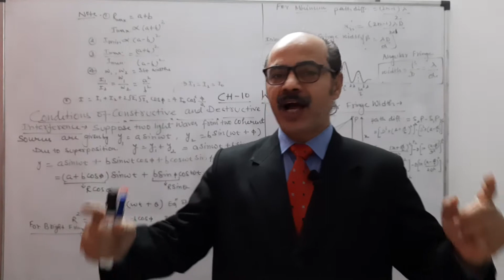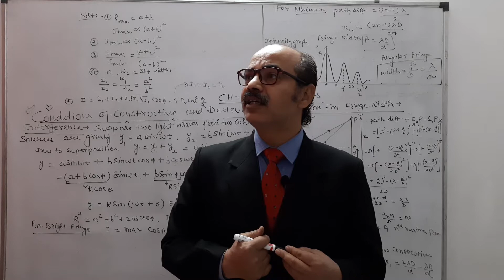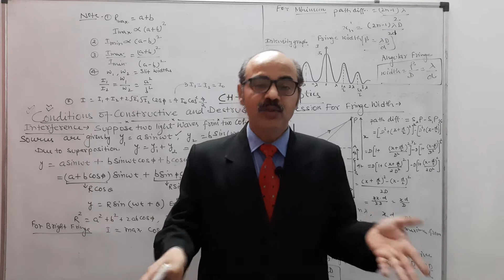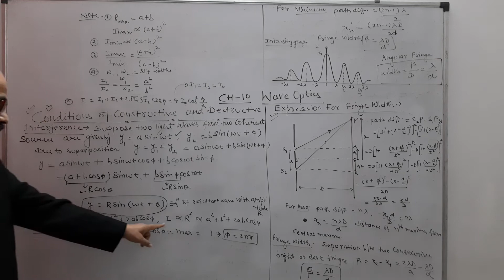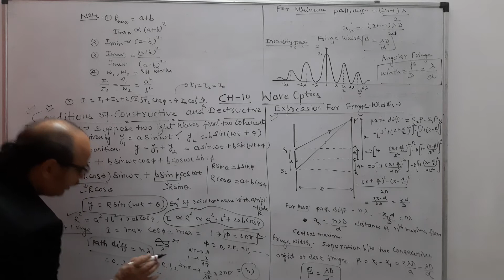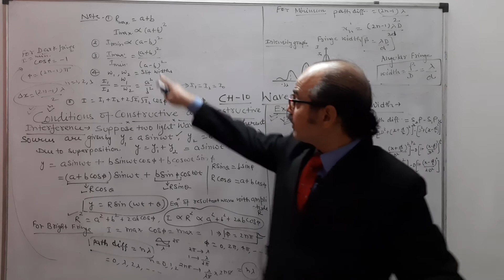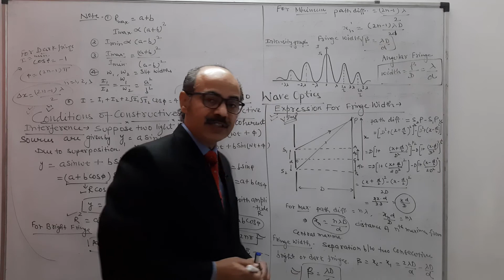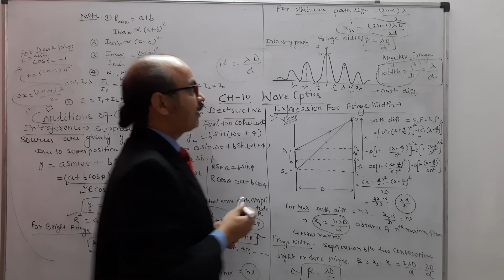Class 12th Physics video 3 of chapter 10